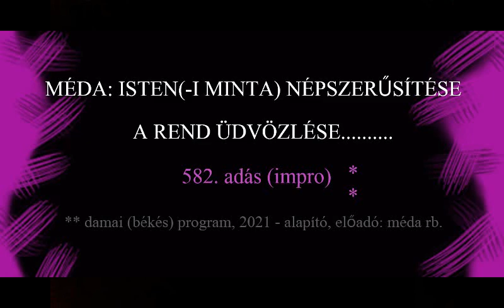MÉDA: ISTEN (-i MINTA) NÉPSZERŰSÍTÉSE / A REND ÜDVÖZLÉSE - 582. adás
Amiért alkot az ember.

TARTALOM / KÖZLÉS: 582 MÉDA-ADÁS 2017 ÓTA, 1.000 MÉDA-CIKK, TÖBB 100 INTERJÚ, FÉLMILLIÓ HALLGATÓ / OLVASÓ, 50 ORSZÁG KÖVETŐI, 40 CSOPORTBAN VALÓ AKTÍV RÉSZVÉTEL, GYŰJTEMÉNYEK, FOTÓK, SAJÁT ELMÉLETEK, GONDOLATOK, IDÉZETEK, FÓRUMOK, KONZULTÁCIÓK, SZELLEMI EDZÉSTERVEK, ELEMZÉSEK, E-KÖNYVEK, 20 ÉVES TANULMÁNY(ÚT) - A BÉKE ÉS A TISZTA ÉLET JEGYÉBEN.

© Damai (békés) Program, 2021 - alapító, előadó, ötlet, fotó, vágó, szerzői jog: MÉDA rb.